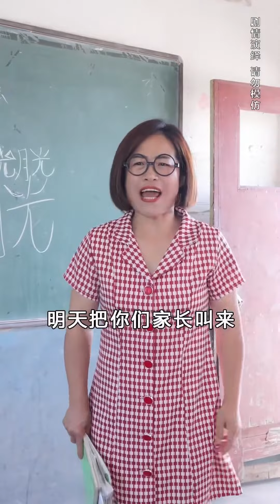珍珍的香瓜被抢走了，找妈妈去抢回来，结果发现是爸爸！【可可妈妈】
本频道制作的所有视频都是原创拍摄的短剧，绝对符合平台的使用策。 哈喽，油管的观众朋友们好，这里是可可妈妈。